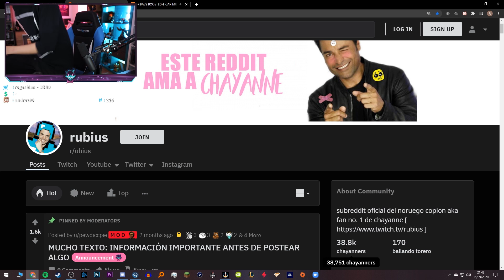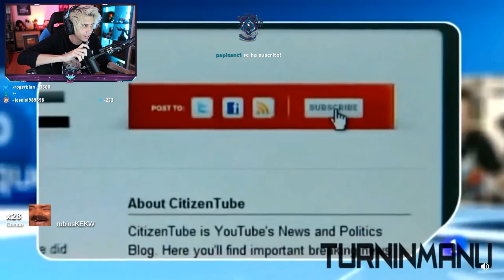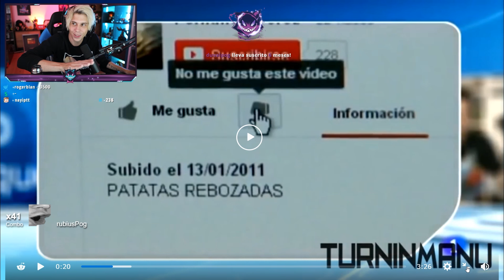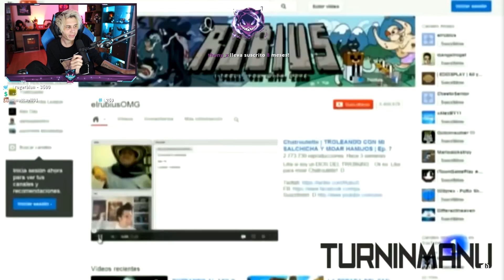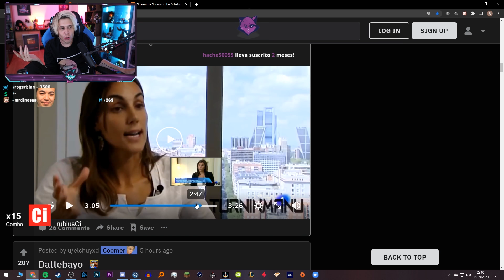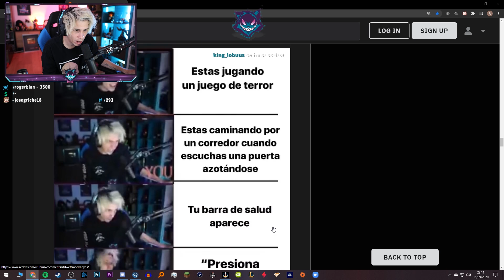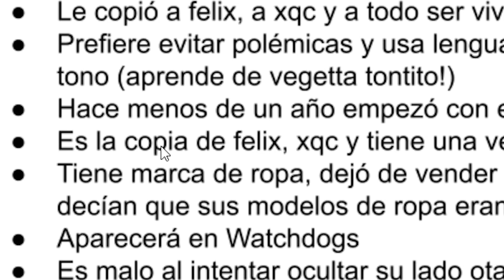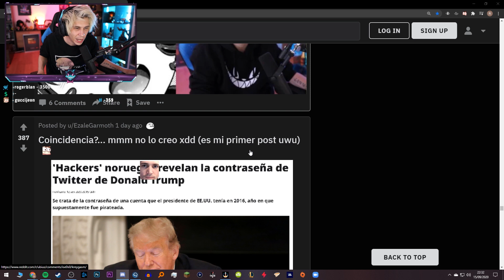La ENTREVISTA a RUBIUS de 2013 | RUBIUS reacciona a Reddit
Resumen del último vistazo que Rubius dio a su Reddit!

🌌 Sobre este canal:

    Ey, en este canal me encargo de editar los mejores momentos de los streamings de Rubius que él no subirá a sus canales, ofreciéndolos a la mejor calidad y formato de edición posible. Tanto Rubius como su agencia están al tanto de este canal, siendo este un canal autorizado para poder ofrecer este contenido en este formato de edición.

Siéntate y disfruta, por que me esforzaré para traeros highlights de Rubius junto a la mejor edición posible :D!